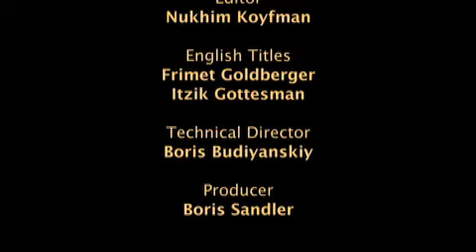Yiddish Theater Director Szymon Szurmiej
Kobi Weitzner interviews the 90+ Warsaw institution.
Director: Kobi Weitzner